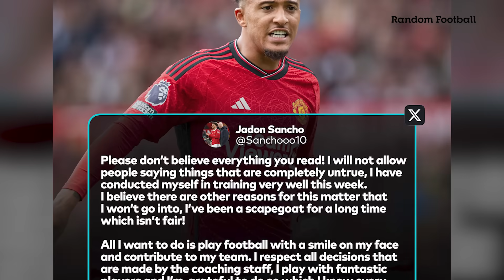CHÍNH THỨC | JADON SANCHO PHẢI “CÚT” KHỎI OLD TRAFFORD!